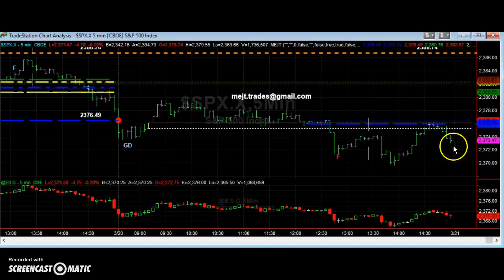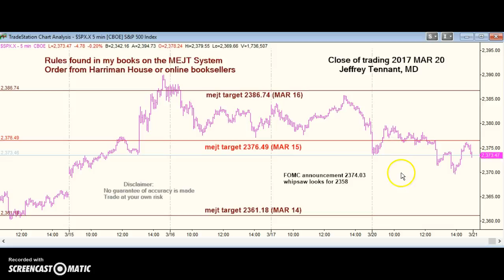MEJT stock market forecast 20 MAR 2017